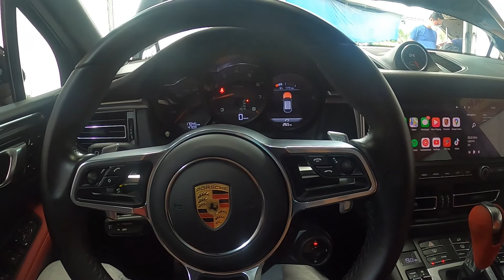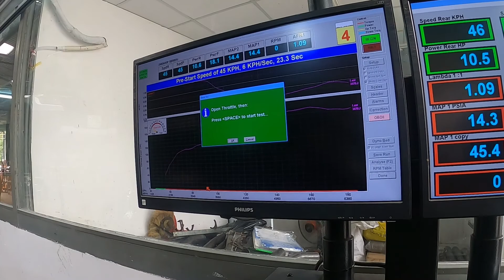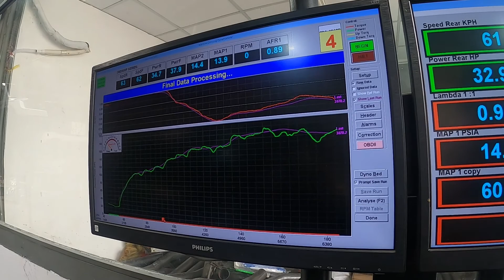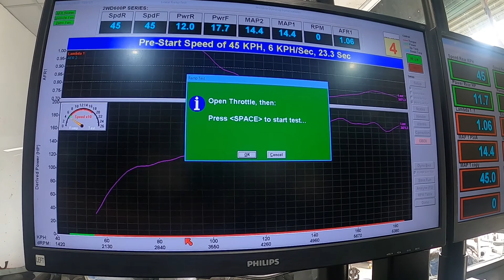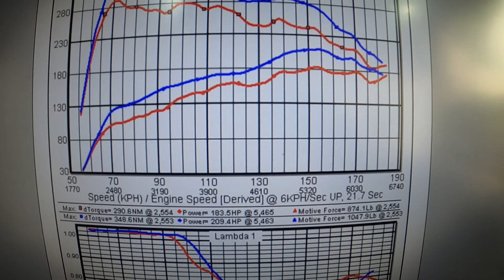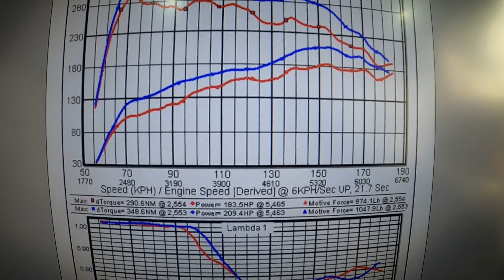Porsche Macan 2.0 độ công suất với RaceChip GTS Black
Nếu các bạn đang sử dụng các dòng xe của Porsche với động cơ Turbo, đang tìm giải pháp nâng cấp công suất động cơ, nhưng vẫn lăn tăn bảo hành hãng, thì RACECHIP GTS BLACK  là giải pháp tối ưu nhất.

👉Lắp đặt plug and play, ko cắt chế dây
👉Sản phẩm Made in Germany, bảo hành 2 năm, 1 đổi 1.
👉Khi cần bảo dưỡng hãng chỉ cần tháo ra, ko để lại dấu vết.
Chiếc Porsche Macan trong clip này được gắn RaceChip GTS Black. Để đánh giá hiệu quả mình sẽ chạy dyno test thông số zin, và thông số sau khi lắp chip.

📖Thông số zin đo tại bánh như sau:
👉183.5 whp - 5,400 rpm
👉290.6 Nm - 2,500 rpm

📖Sau khi lắp RaceChip GTS Black
👉209.4whp - 5,400 rpm
👉348.6Nm - 2,500 rpm

💪Khác biệt: 25.9whp - 58 Nm tại bánh